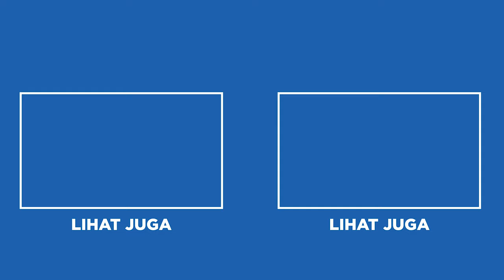EKSOTIS SEMUA!! 9 IKAN YANG ADA DI SUNGAI MISSISSIPPI , ASTAGA URUTAN KETUJUH BIKIN....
Sungai Mississippi jadi salah satu sungai terpanjang di dunia dan sungai terpanjang ke-2 di Amerika Serikat. Dan yang pasti di sungai Mississippi yang panjang tersebut ada banyak banget ikan-ikan di dalamnya. Apa saja ikan yang ada di sungai tersebut? Simak video ini sampai habis yaaa!!